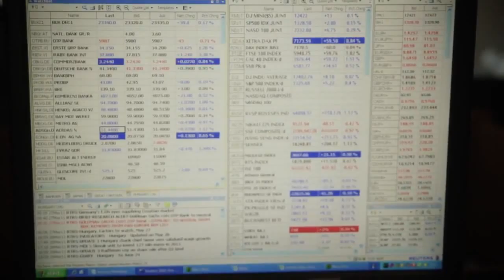Reggeli piaci körkép (12.01.09.) - Csinnadrattával kezdjük a hetet